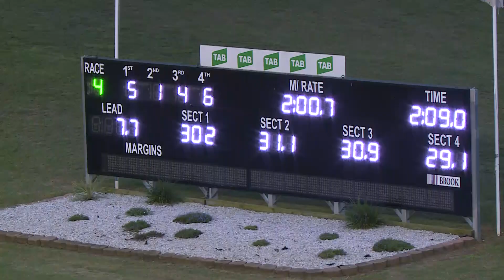PENRITH - 27/03/2019 - Race 4 - PACE [Trial]